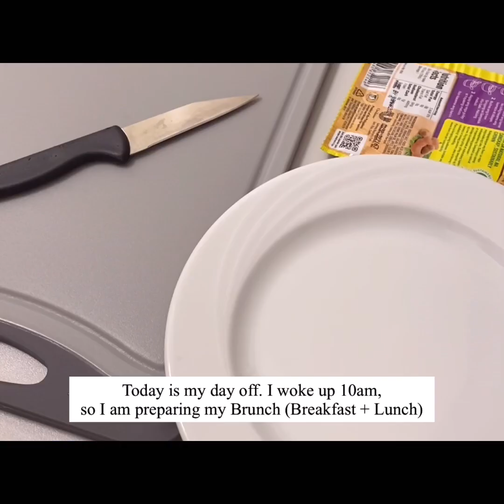LIVING ALONE IN GERMANY 🇩🇪:🇵🇭OFW | PORK SINIGANG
Hallo! kapal ng mukha ko po haha! Honestly, I hate cooking po. I uploaded this video because I want to show to my parents that I cook my foods here in Germany. Sa Pinas po kasi eh babangon lang ako ng bed, lalabas ng room ko, then may nakaserve ng pagkain po sa mesa. (nazoom ko po ulit yung video, di ko alam iedit ibalik haha kayo nalang po ulit ang mag-adjust) Anyways, thanks for watching! Take care everyone.